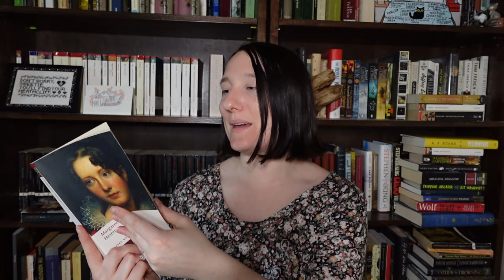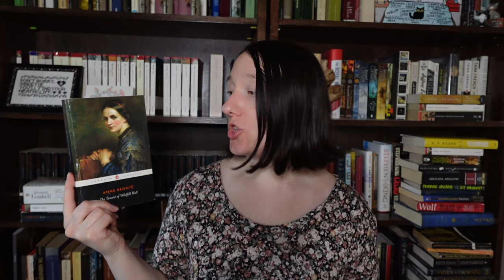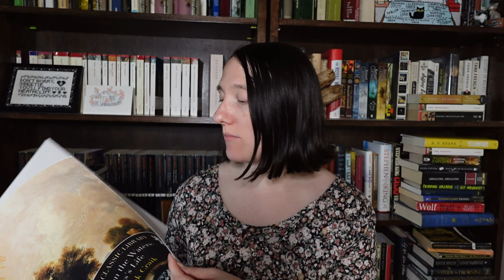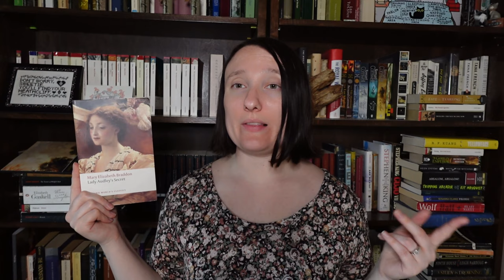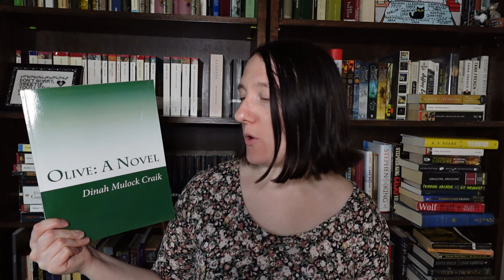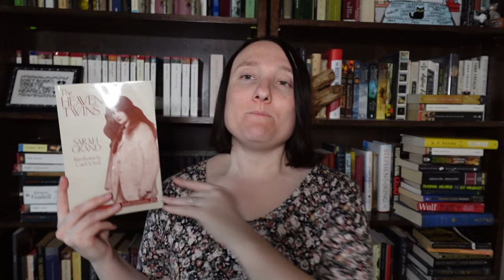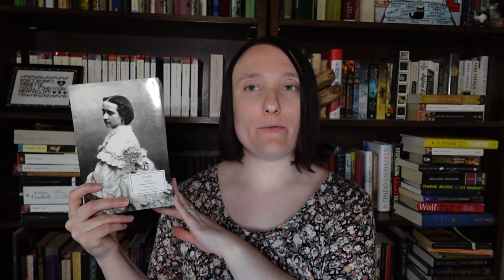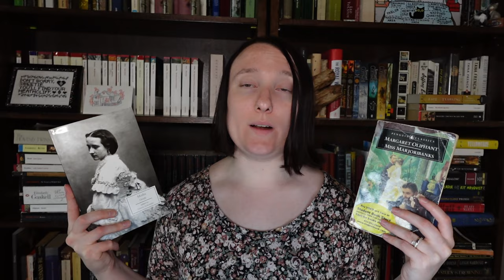What I Read for My PhD in English Literature | Victorian Women Novelists Independent Study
00:00 Intro
03:18 Romola & Silly Novels by Lady Novelists
07:01 Miss Marjoribanks & Hester
09:58 Wives and Daughters
11:36 The Tenant of Wildfell Hall
13:13 Agnes Grey & Bread Upon the Waters
16:40 Lady Audley's Secret
18:28 East Lynne
20:51 Ruth
21:54 Olive & A Woman's Thoughts About Women
23:29 Moths
25:18 The Heavenly Twins
28:16 Final Paper